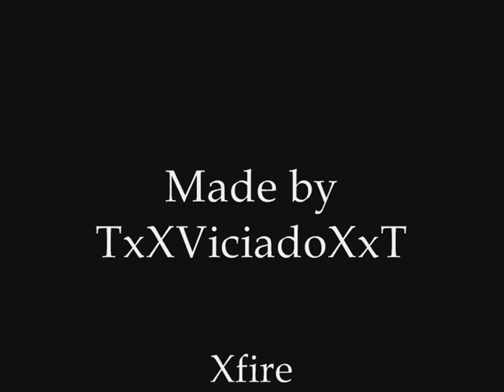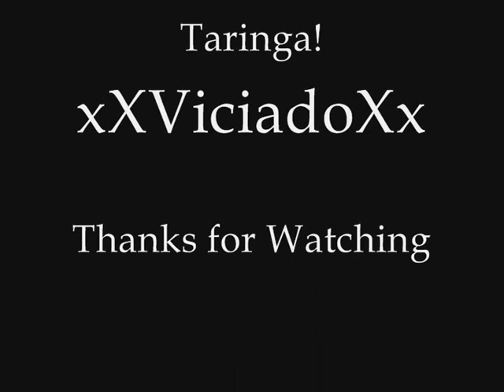Call of duty 4 Claymore and C4 Chain Explotions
Call of duty 4 Claymore and C4 Chain Explotions puting a lot of explosives... My system crashes when I put more than 100 claymores :( , Have Fun ^_^.
If you want music clip just PM me...
If you want to know how I've done just PM me...